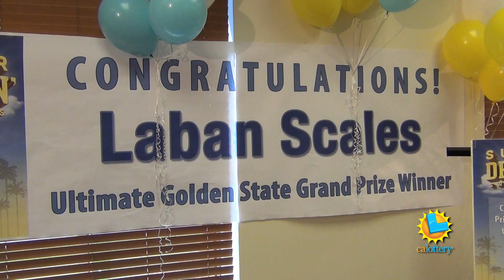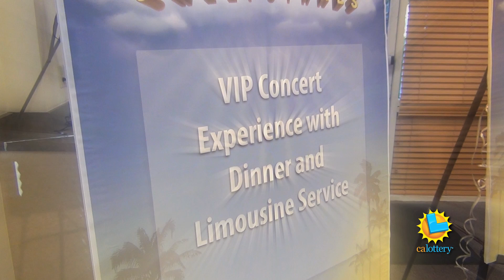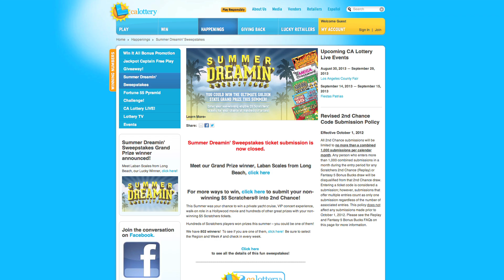California Lottery Player Discovers Huge Win!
Watch as our cameras captured the excitement when Laban Scales discovered he was the grand prize winner of the Summer Dreamin' Sweepstakes.